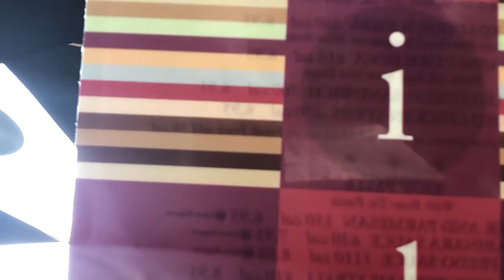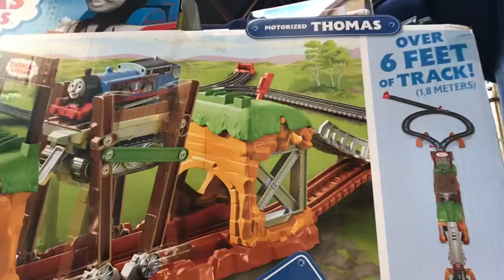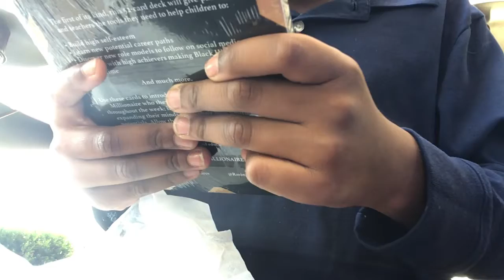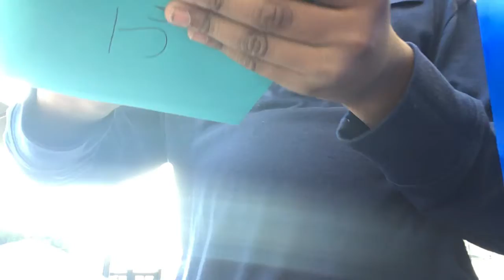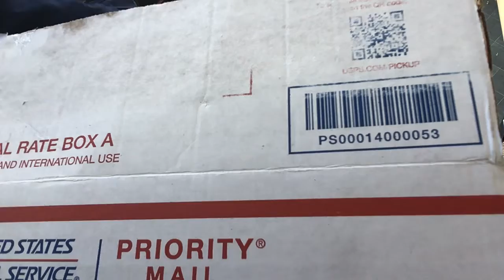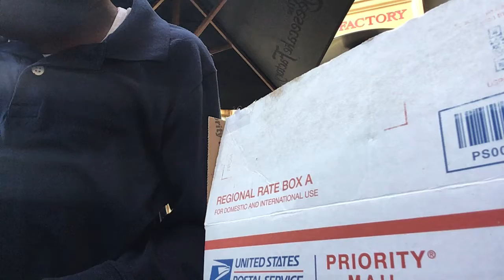Justin’s birthday bashes episode 1